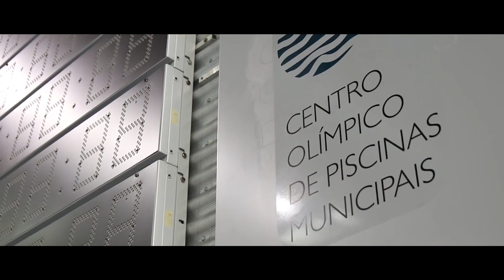J J S OP Prova2 Femin , 100m Bruços Serie2